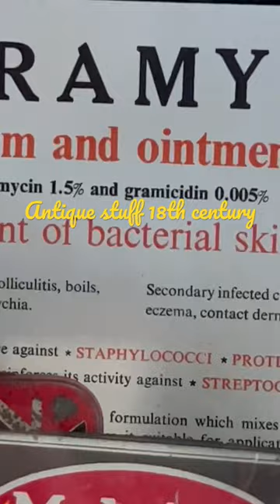Antique stuff at NewZealand gallery 18th century